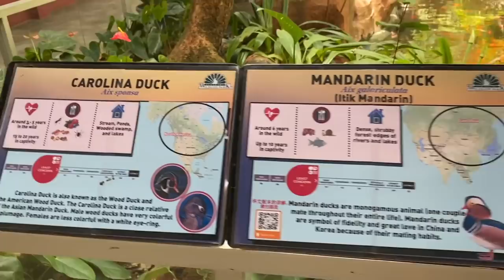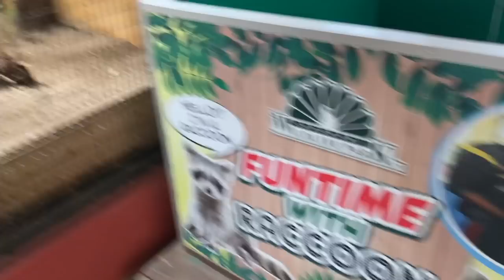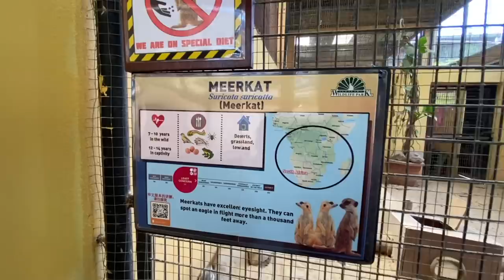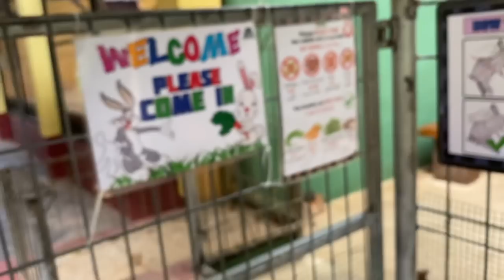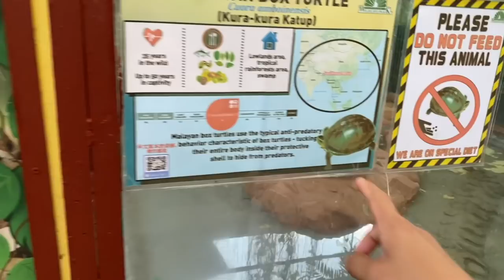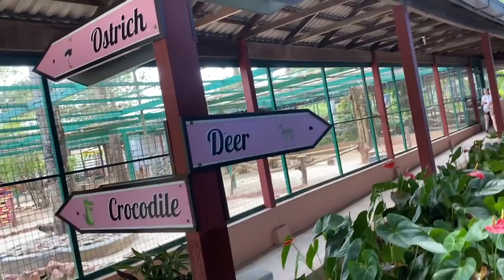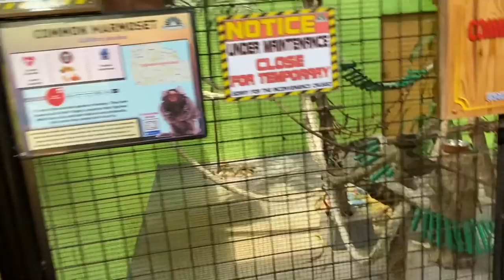PEACOCK TWERKING for us !!! "Can I touch you?" ~ Wildlife Park Vlog ~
Today’s vlog will be of the Wildlife Park in Langkawi Island.
Mostly birds, but there were some other stuff too.

Main channel :
~ Exotics Lair